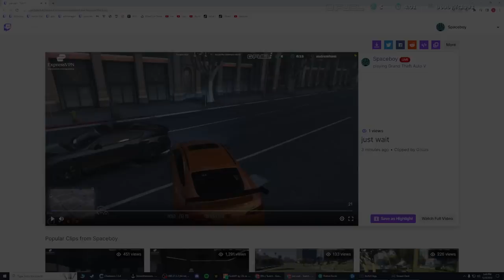JAMES RANDAL IN BOXING, CRASHING & RAPPING!